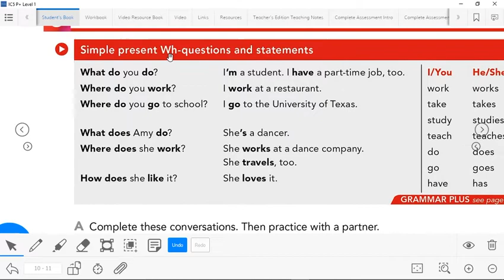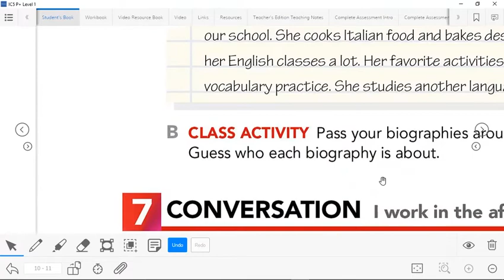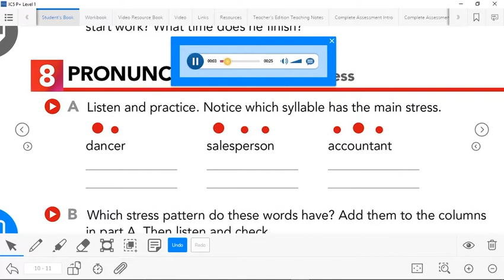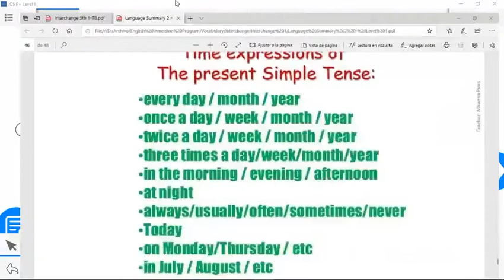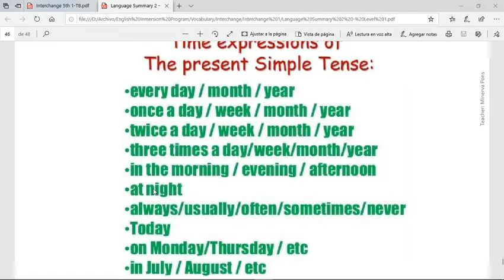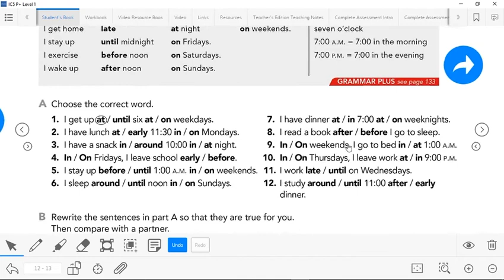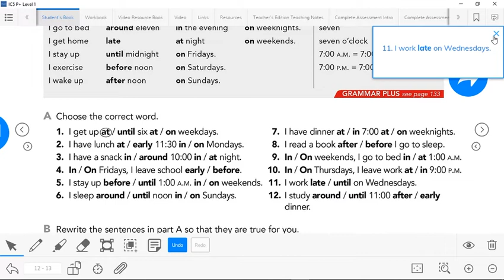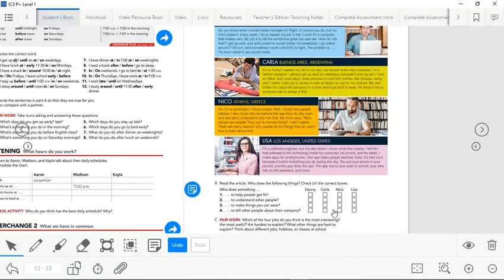Unit 2B Explanation Interchange Fifth Edition Level 1 - Erick's Class